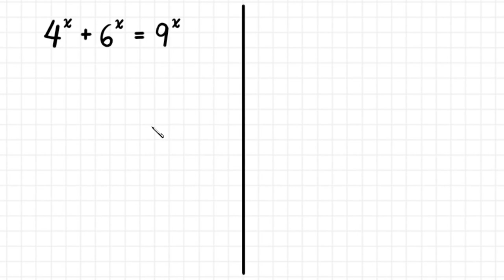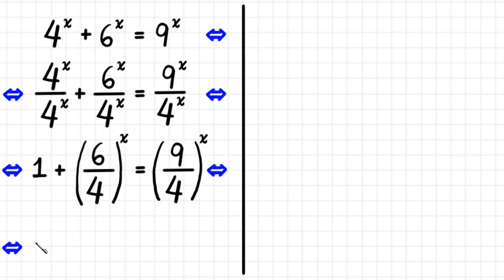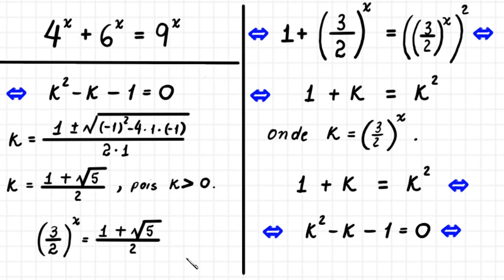VOCÊ CONSEGUE RESOLVER ESSA EQUAÇÃO?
Olá, amigos.

Professor Demóclis Rocha aqui.

Neste vídeo apresentarei uma resolução
para esta equação no universo dos números reais.

Se você apóia esta iniciativa, deixe o seu like.
Para saber sobre os nossos próximos vídeos,

Observando que 4^x é um valor diferente de zero,
vamos dividir os dois membros da equação por 4^x,
você verá que isso vai nos permitir escrever a equação de uma
forma mais simples em um futuro não muito distante.

Perceba, por exemplo, que 4^x dividido por 4^x resulta em 1.

Observe essa fração. Veja que tanto o numerador
como também o denominador são potências com expoente x.

Podemos reescrever esse termo usando parênteses e colocando o expoente x lá fora.

A mesa coisa acontece aqui. Tanto o numerador como o denominador tem expoente x.

Vamos continuar com essa brincadeira.

Eu vou repetir essa primeira parte da equação aqui.

Veja que a fração 6/4 é equivalente a 3/2, basta simplificar dividindo
em cima e embaixo por 2.

Assim, vamos trabalhar aqui já com a forma simplificada.

Agora, olhe para a fração 9/4.

9 é 3² e 4 é 2².

Temos expoente 2 no numerador e no denominador.
Podemos reescrever essa fração usando parênteses e colocando o expoente 2 lá fora.

Então, o segundo membro da equação pode ser escrito assim.
Isso é bom, pois agora temos 3/2 aqui também.

Vamos apagar aqui para continuar com a brincadeira.

Vou repetir aqui a primeira parte da equação.

Agora observe essa parte. Dizemos que temos aqui uma potência de potência.

Lembre que (a^m)^n = (a^n)^m = a^(mn).

Isso nos permite trocar de posição esses expoentes aqui.

Dessa maneira, ficamos com a equação nesse lindo formato.

Agora, podemos fazer uma substituição para reescrever essa equação
de uma maneira mais familiar. Basta substituir (3/2)^x por k e
ficamos com uma equação polinomial do segundo grau em k.

Vamos reorganizar os termos para deixar a equação em uma forma ainda
mais comum.

Vamos ganhar um espaço aqui, mas mantendo a equação original bem ali.

Agora vamos resolver essa equação aqui usando a fórmula resolutiva.

Vamos considerar apenas a solução positiva, pois k é positivo, já
que corresponde a uma potência com base positiva.

Lembre que k é o mesmo que (3/2)^x.

Então, (3/2)^x é igual a (1 + raiz de 5)/2.

Aqui é interessante lembrar que (1 + raiz de 5)/2 é o famoso número de ouro.

Podemos aplicar o logaritmo natural em ambos os membros da equação,
isso vai nos permitir isolar x com mais facilidade.

Lembre-se que o exploente do logaritmando pode aparecer multiplicando
bem aqui.

A partir daqui podemos dividir ambos os membros por ln(3/2) para isolar x.

Então, a solução real para a equação dada é x igual ao ln(número de ouro) dividido pelo ln(3/2).

Esse valor corresponde a aproximadamente 1,1868.

Este vídeo foi feito de coração para te ajudar.
A gente fica por aqui. Um abraço e até a próxima. Tchau.